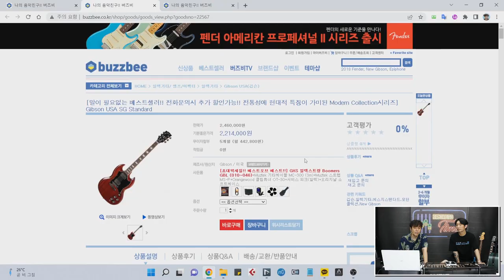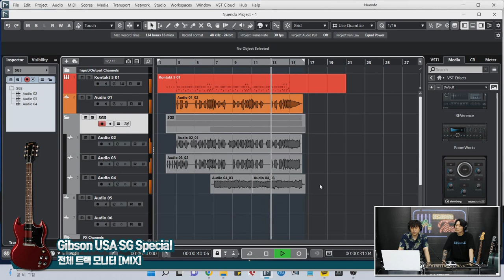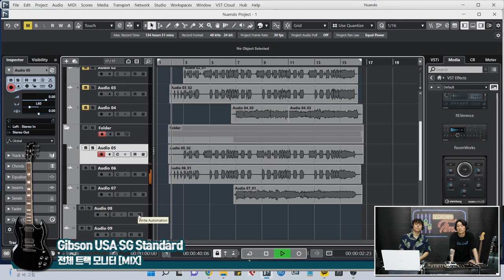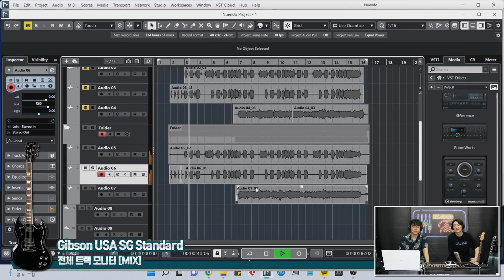[RecordingTimes 504회] 레코딩 세션 타임즈 : 하드락 & SG 2편 - Gibson USA SG Standard